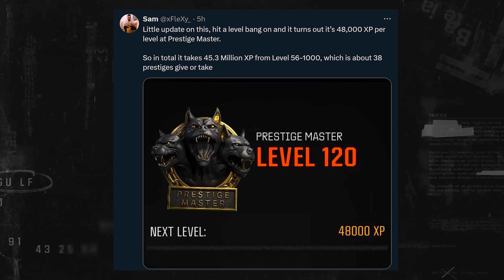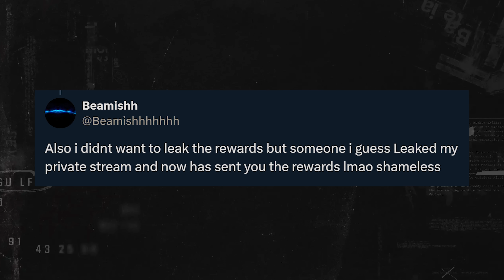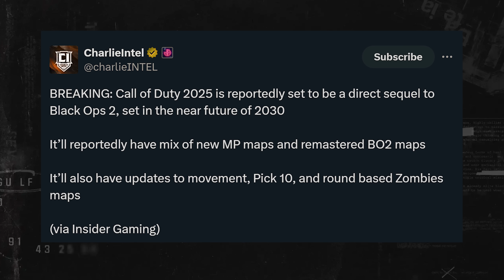The Black Ops 6 Level 1000 Rewards Were Revealed And...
Level 1000 was finally achieved by a player this weekend and while we finally know what lies at the end of that massive journey, it opens up a bit more to the story that I want to discuss with you today about this Prestige Master grind as a whole ahead of the upcoming Season 1 Reloaded update in a few days so today we're taking a look at what happens when you hit level 1000, the rewards, the implications and more. Drop your thoughts as we go along, drop a like if you enjoy the video and do me a favor, hit that subscribe button if you're new to the channel, I'd love to have you along for this journey to 700,000 subscribers we're on all while keeping you up to date with all things Black Ops 6 and other FPS content. And finally, for the next few hours Gamer Advantage still have some wildly good Cyber Monday deals going on for some great holiday gifts but more on that later. For now, let's take a look at what Level 1000 in Black Ops 6 warrants... This is: The Black Ops 6 Level 1000 Rewards Were Revealed And...

00:00 - Intro
00:54 - How Long Does It Take to Get To Level 1000?
01:38 - A HUGE Disclaimer on The Level 1000 Reward Reveal
02:43 - All Prestige Rewards Leading to Level 1000
03:22 - ALL Level 1000 Rewards in Black Ops 6
06:33 - Honestly, These are Underwhelming for 1000 Levels of Grinding
07:35 - Will These Rewards Be Updated for Black Ops 6?
08:35 - Final Thoughts on the Black Ops 6 Level 1000 Rewards...
10:32 - Thanks for watching! Subscribe, like & comment!